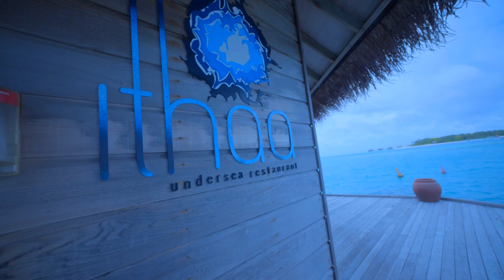WORLD'S FIRST UNDER WATER RESTAURANT || MOST LUXURIOUS STAY || BUCKET LIST DINING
World’s first ever undersea restaurant called Ithaa was opened at the Maldives Hilton Resort & Spa. Dine 5 metres below sea level at the Conrad Maldives Rangali Island’s unique underwater restaurant. Marvel at 360� views of reef and marine life, sip champagne cocktails and sample Maldivian-Western fusion cuisine at this spectacular Maldives restaurant – the world’s only aquarium-style restaurant.

This would truly be an amazing experience. Maldives is a country of superlatives in many ways. Five-star resorts on paradisiac islands surrounded by turquoise water are paired with stunning sea life and world-class cuisine. The Maldives are expected to offer the best and most exclusive experiences one can think of and dining is no exception. Therefore, it comes with no surprise that also the Ithaa Undersea Restaurant, the world’s first undersea restaurant in the WORLD.